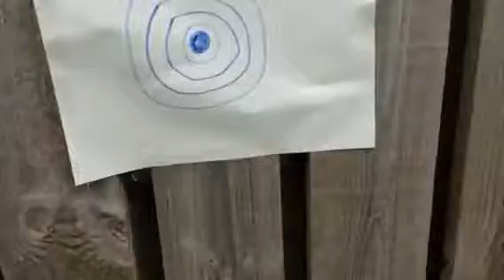Shooting action from the Olympics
futureteamscotland try their hand at shooting